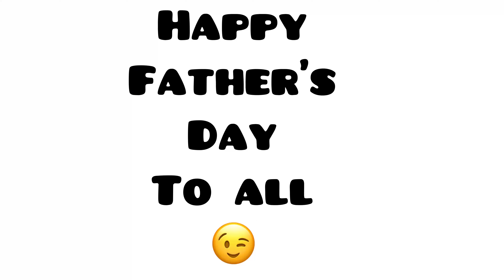Happy Father's Day 💞